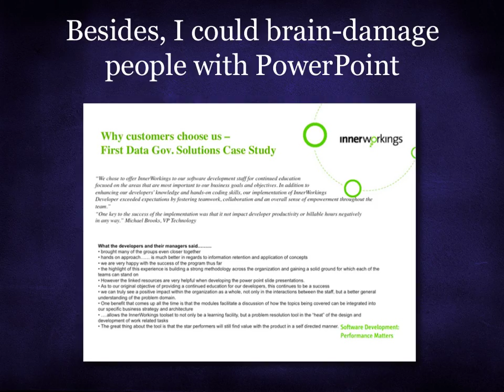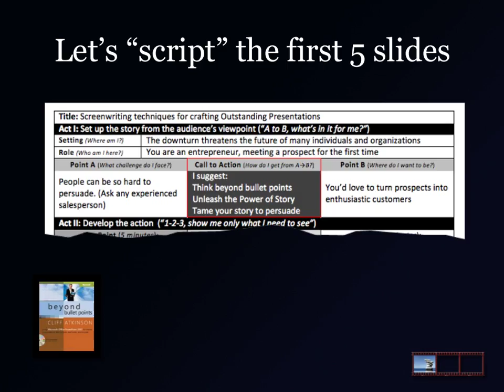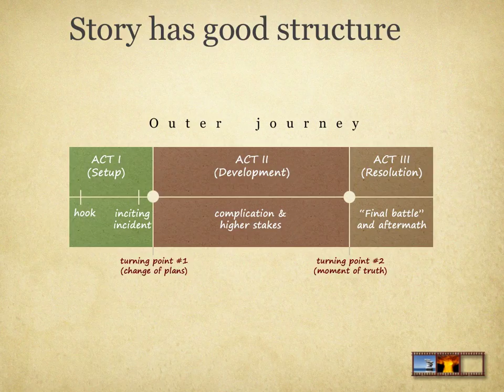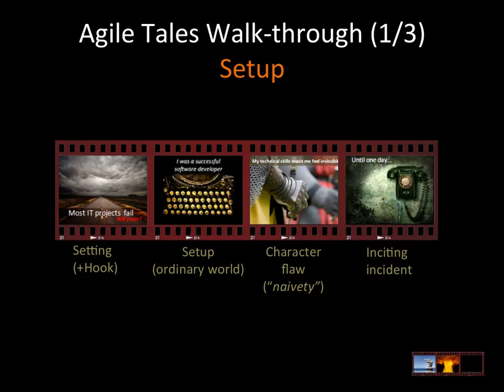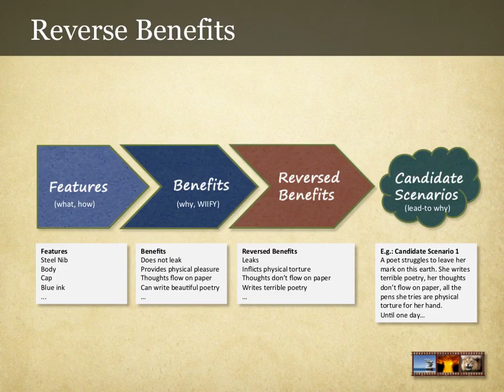Crafting Outstanding Presentations - Storytelling Techniques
Spielberg &quot;meets&quot; Presentation Zen.